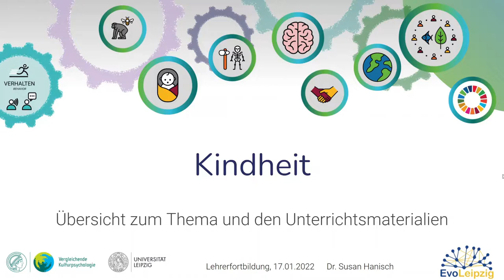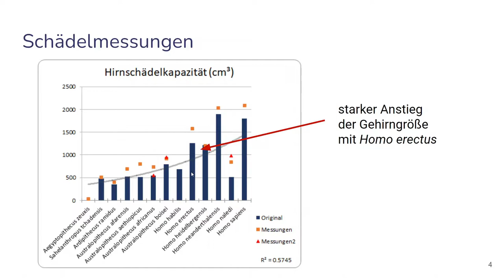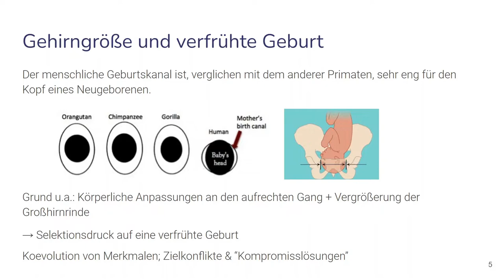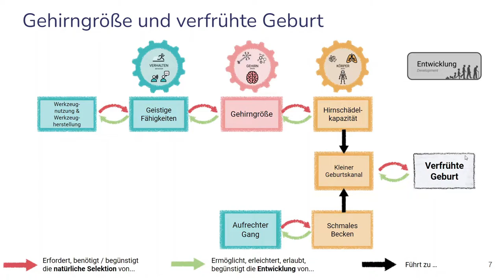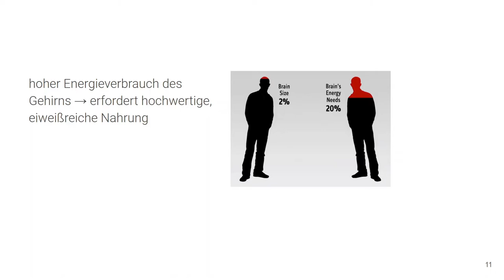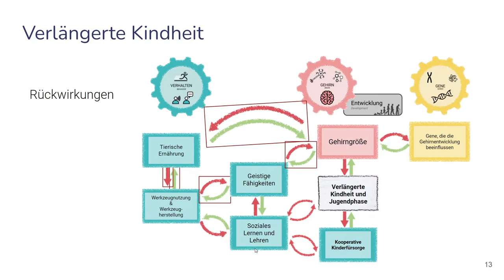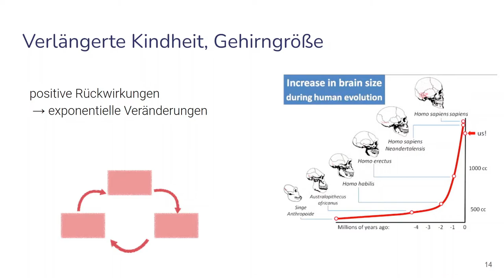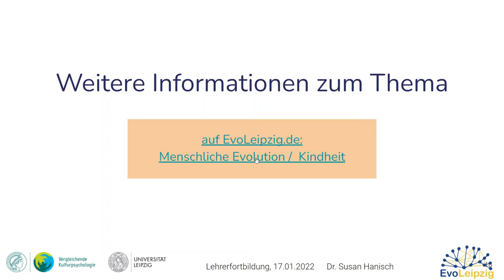Lehrer:innenfortbildung Menschliche Evolution: Evolution von Kindheit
Dieses Video ist Teil der Lehrer:innenfortbildung "Menschliche Evolution und Verhaltensökologie". In diesem Video geht es um die Evolution von Kindheit in unserer Art.